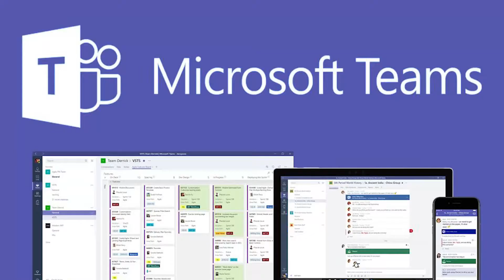How to W + M1 as the Soldier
Let's just hope the pyro mains don't sue for stealing their strat